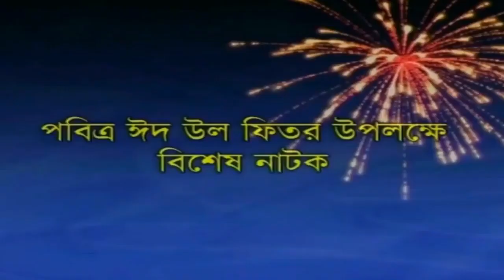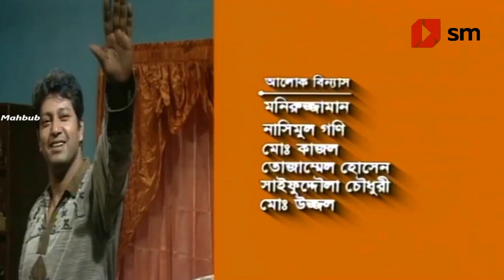মনোবিক্ষন যন্ত্র | বিটিভি টেলিভিশন নাটক| EID Special Drama.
ঈদের অায়োজনে বিটিভি টেলিভিশন নাটক - মনোবিক্ষন যন্ত্র।
অভিনয়ে অাছে … মাহফুজ আহমেদ।

 আরো ভিডিও পাওয়ার জন্য আামাদের সাথে থাকুন ধন্যবাদ।